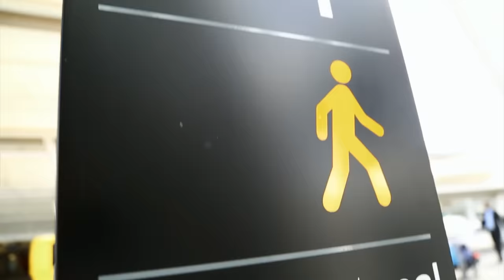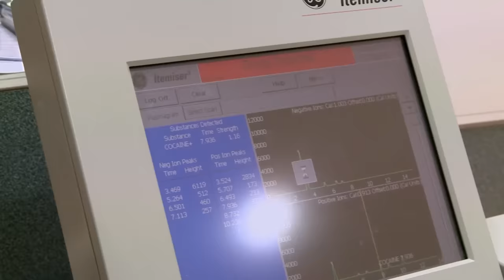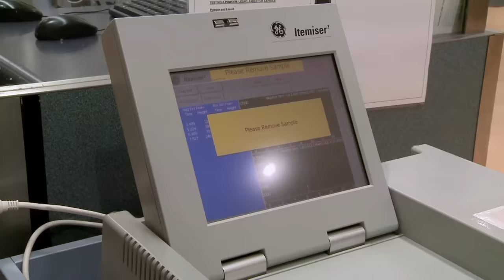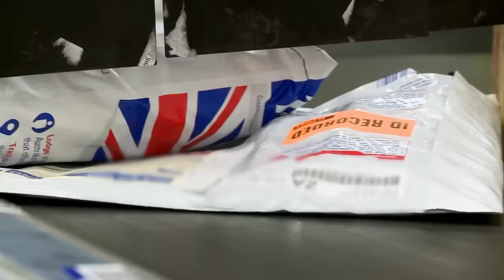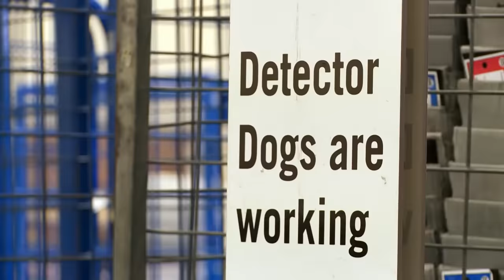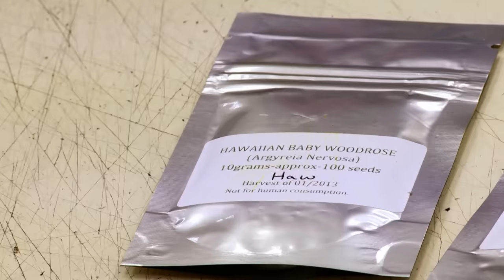This Passenger Has A Shocking Admission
New Zealand Border Patrol intercept this French couple after a dr*g detection dog indicates that he's concealing illegal substances

Show Name: Dog Patrol
Season: 6
Original Release Date: 2015
Production Company:  Greenstone